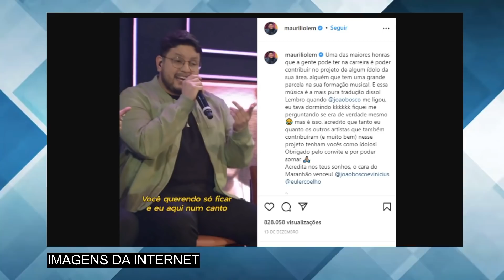Última mensagem do cantor Maurílio pouco antes de partir é revelada: o que é faz refletir sobre vida